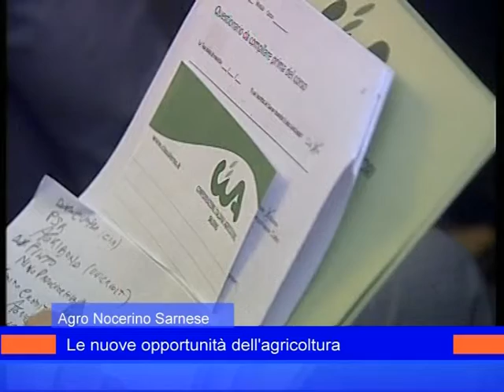cia 12 giugno